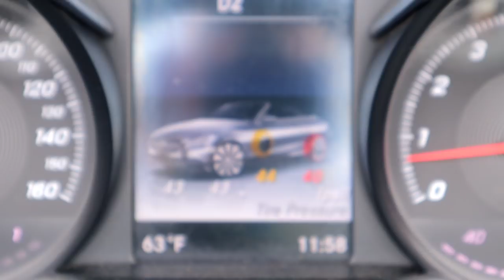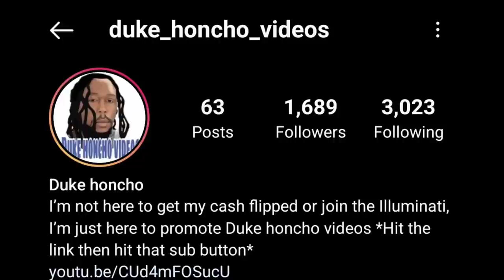HEADING TO DALLAS FOR MY 28TH BIRTHDAY RIGHT NOW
100K SUBSRIBERS IS THE GOAL
1K LIKES IS THE GOAL
500 COMMENTS IS THE GOAL

TIKTOK 1K FOLLOWERS IS MY GOAL

LIFEOFMARTYMAR

FACEBOOK 1K FOLLOWERS IS MY GOAL